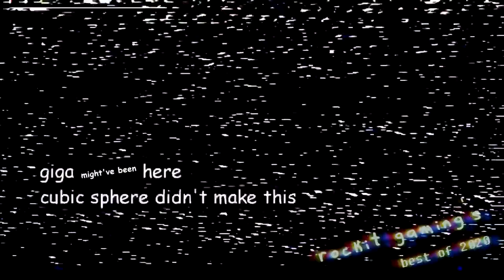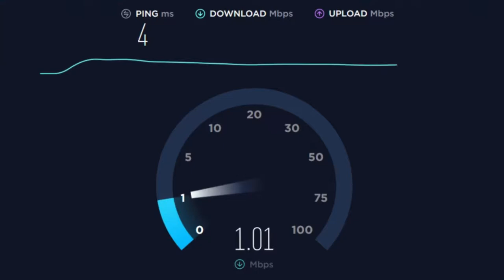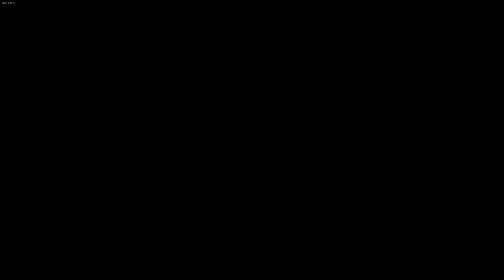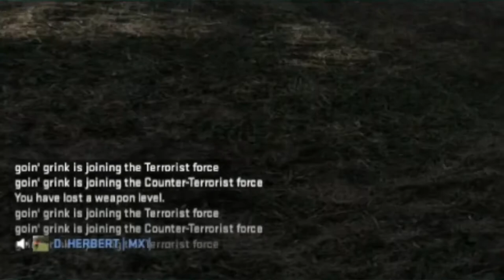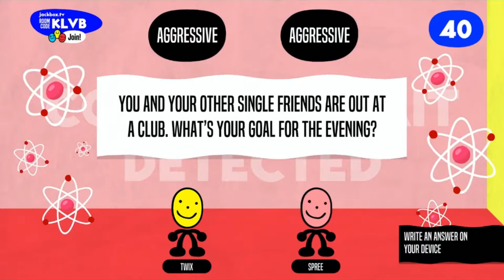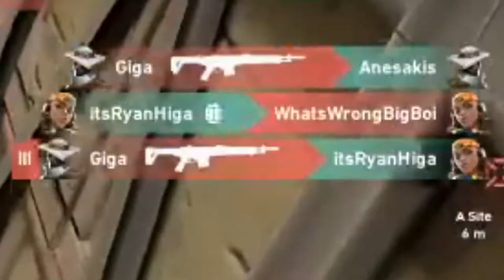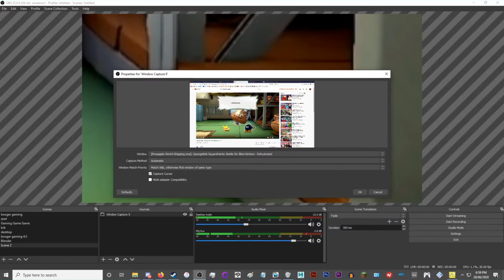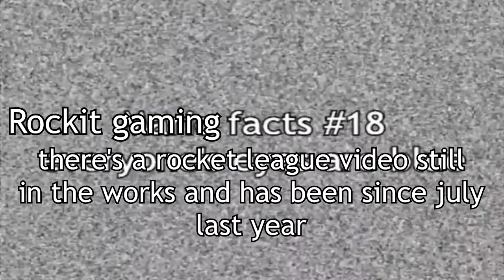Rockit Gaming: Best of 2020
what do you mean it's been 3 months and 2 days since the best of 2019 upload date it's still january isn't it

also that deltarune video basically never went public so have fun this is basically all you're going to see of it have fun

purple dragon + arctic fox art by chocodragon, everything else by shinson

Edited By:
Giga

0:00 - Shiftin' into Top Gear
0:31 - Joker Delta
0:53 - Tower? I barely know her!
15:12 - Remember when they released a dev build as an update for Horizon 3?
24:30 - Cabinet Caress: Local Defensive
36:37 - Assbox
49:01 - Valorant Unlisted Beta
52:37 - Left 3 Dead 60
53:41 - PlayStation Best Buy Demo CD
55:12 - Just
58:12 - Greefers Destory Cubic Sphere's House
1:00:16 - Overhydrated Bottom
1:07:51 - See ya, Flash cowboy
1:10:56 - Fire Force? Fire Source.
1:11:08 - Top 10 Titans In Titanfall 2
1:12:22 - Watching 2 Dogs
1:13:22 - Everything else
1:15:05 - Grand Theft Disk Space Online